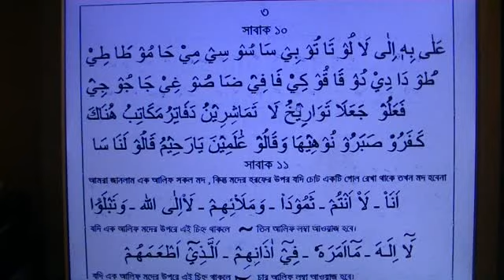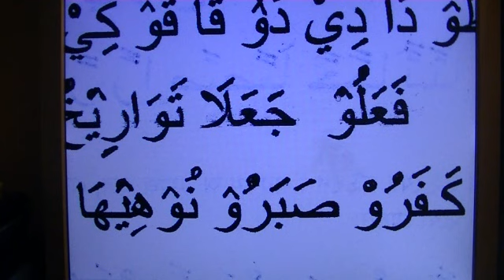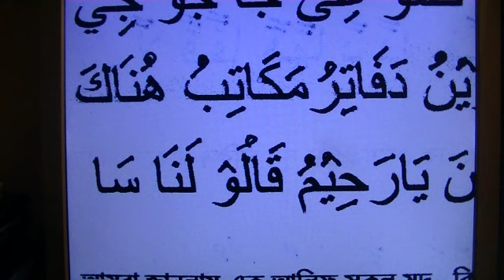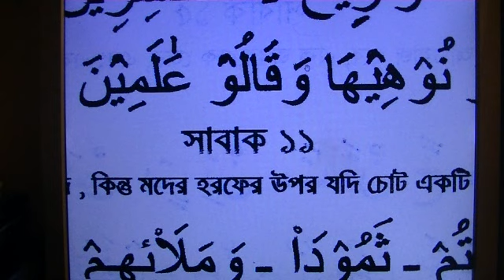qari selim's arabic bangla 10